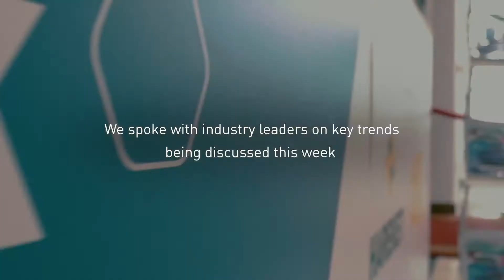Breakbulk Middle East 2022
At this year’s Breakbulk Middle East 2022 DubaiWorldTradeCentre, we spoke with Kristian Lund Knudsen, Global Head of Special Cargo Solutions at Maersk, and Amadou Diallo, CEO Middle East & Africa at DHL Global Forwarding about overcoming increasingly high freight rates, closing the talent gap, and the future of the logistics, transport and breakbulk cargo industry itself.